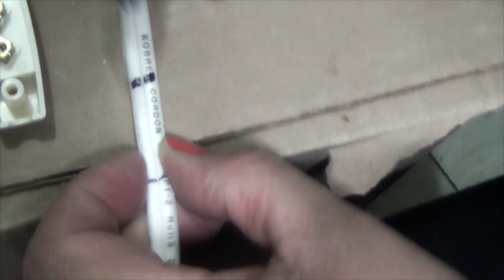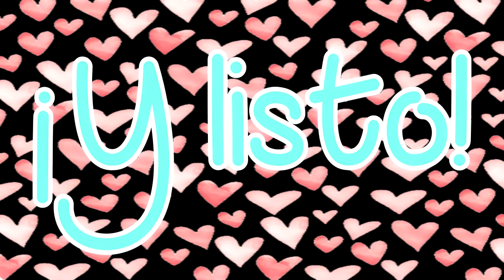LUCES PARA GRABAR VIDEOS DIY